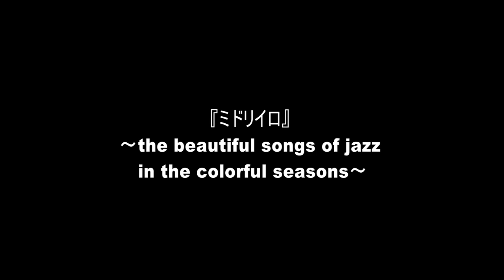『ミドリイロ』ＣＤ発売のお知らせ！キャットフィッシュレコード通信販売でのご注文も承ります。ヴィンテージ真空管機材で録音、ミックスダウンは Studer A80 使用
『ミドリイロ』ＣＤ発売のお知らせ！
正に“今”、大分県は日田、玖珠の町に居を構える凄腕ジャズミュージシャンの方々と「最高の今」を形に残すべくボーカルＣＤを制作する運びとなりました。
studio prestigeさんによる真空管アンプで録っていただいた楽曲は、どことなくオールドファッションな仕上がりとなっており、柔らかくそして深みのあるサウンドを楽しんでいただけると思います。

※ＣＤ発売は7月下旬を予定していますが、諸事情により遅れる可能性がございます。ご了承ください。

『ミドリイロ』価格2,500円（税込2,750円）
事前予約・問合せ先　福岡のジャズ・ディスク専門店です。
「キャットフィッシュレコード」
国内外のメジャーからマイナーまで、CD,LPともに販売しております。
通信販売でのご注文も承ります。CD sales
Overseas customers:
If you select "PayPal payment" when ordering, we will reply you with the total amount including shipping to overseas. After confirming payment, we will ship by international E-PACKET or international EMS.

ミュージシャンの紹介
ミドリ　　vocal
山本ヤマ　 trumpet
高橋 聡　　 piano
原 健太郎　 bass
黒田 かや　Horn
木下恒治　Drums

レコーディング機材の紹介　High Quality Sound

マイクロホン
ピアノ　ベーゼンドルファー

ウッドベース
NEUMANN　U47　１本　WE　６３９A　1本

NEUMANN　U87　１本

ドラム
Electro-Voice　RE-20　2本

Western Electric　141　真空管マイクプリ（618Bインプットトランス）
Manley Labs  FORCE　真空管
ISA115HD + PSU120
Ampex　真空管

WE　618B　　600Ω：25Ｋ
WE　111C　　600Ω：600Ω
カンノ　　　　600Ω：600Ω　パーマロイ

ケーブル
Western Electric

アンペックス製ミキサーAMPEX
真空管　ＥＱ　ＴＵＢＥ－ＴＨＣＨ　ＰＢ１Ｅ
スプリングリバーブ

UAD

고음질 녹음
opus251